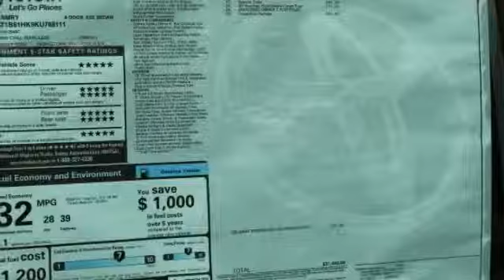2019 Toyota Camry St. Louis Missouri 49251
2019 Toyota Camry XSE

Weiss Toyota
11771 Tesson Ferry Rd.

Don't miss this 2019 Toyota Camry. It's equipped with great features. You'll want to take this four-door sedan home. Make a great choice today.